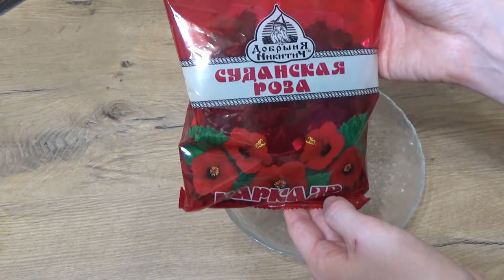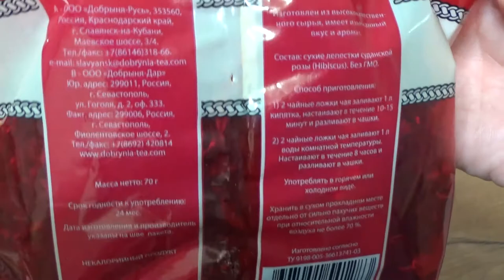Art Manij VLOG МУКБАНГ 🍜обзор болтушки посидушки + пробуем новые продукты